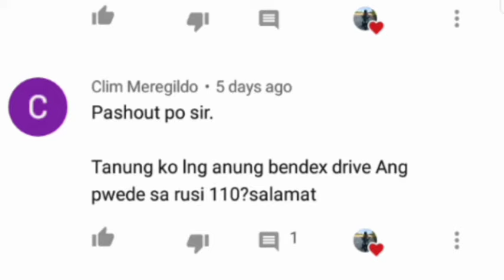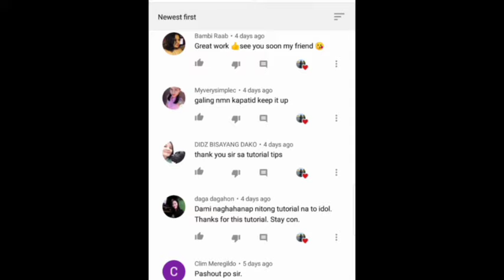how to make a diy drying clothes rack ( sampayan ) design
tip kong paano mag welding ng motor kong ano ba ang dapat tanggalin bago mag welding